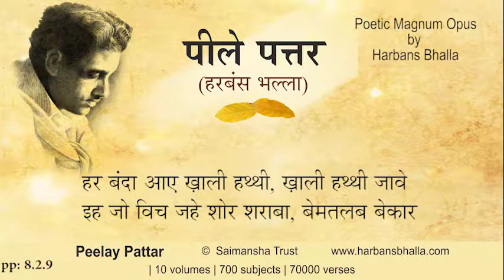8 2 9